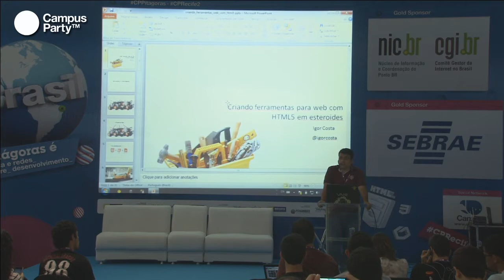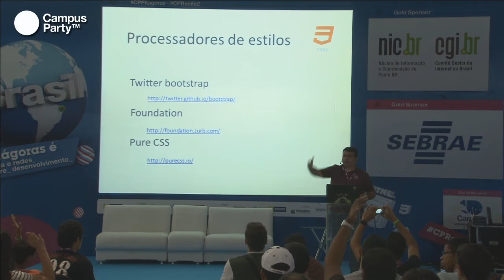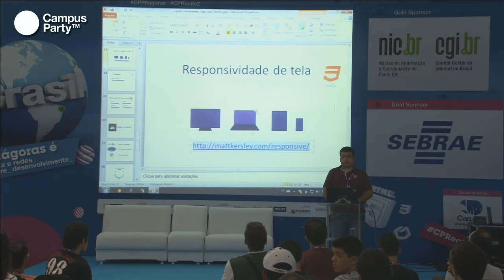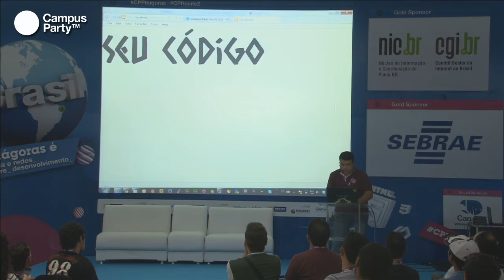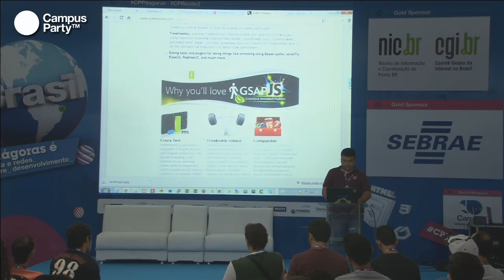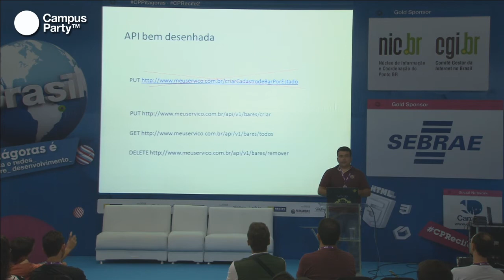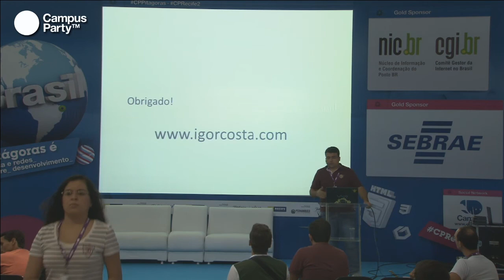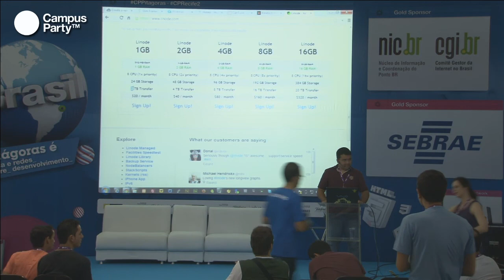CPRE2 - Criando ferramentas para Web com HTML 5 em esteroides